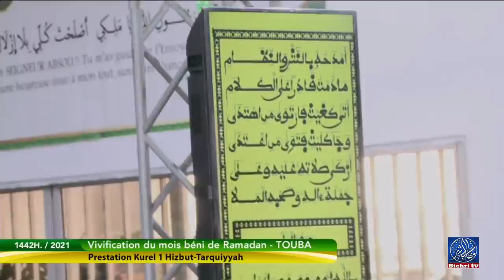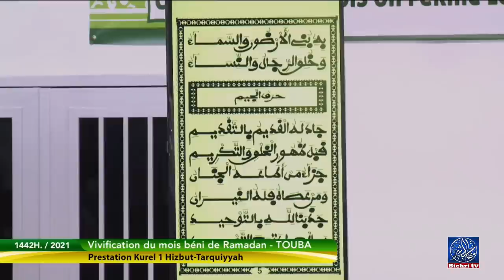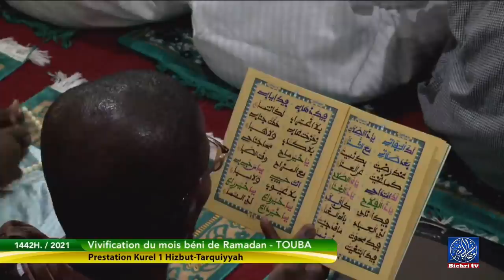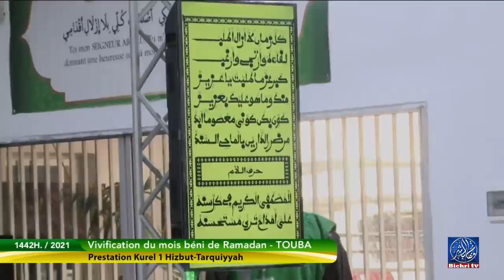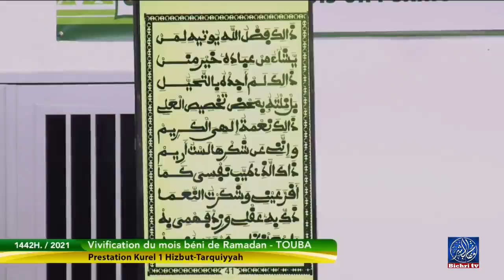Kourel 1 Hizbut Tarqiyyah fathul Fattah | Ramadan 2021 Residence Cheikhoul Khadim